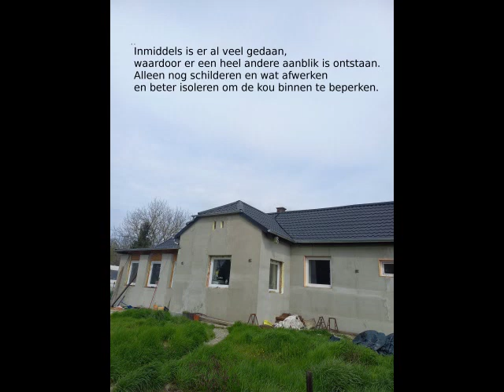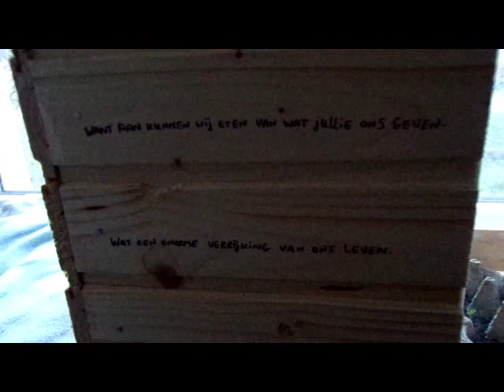vlog 598: plantenkastje af en meer